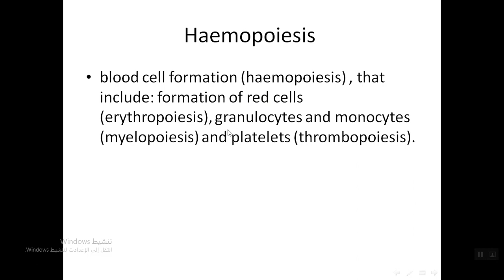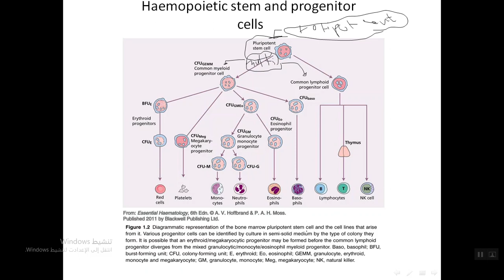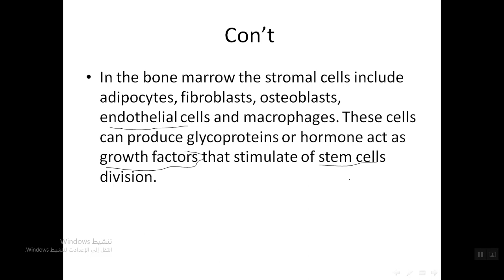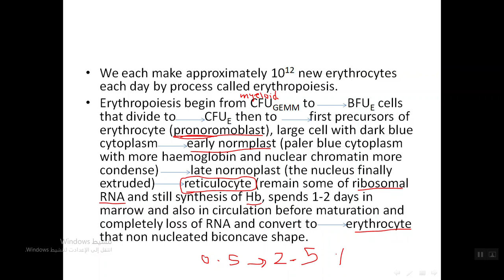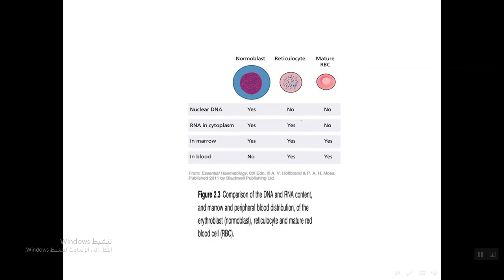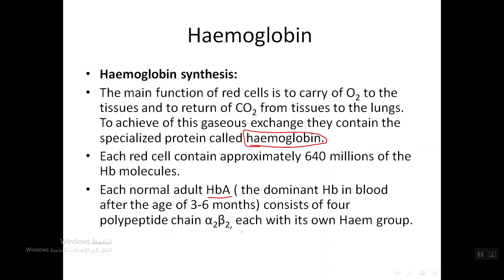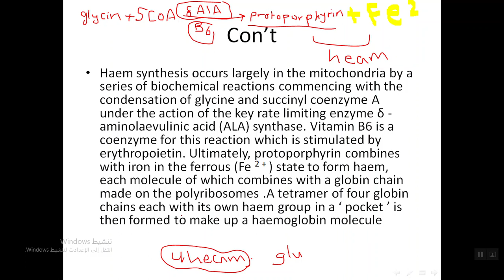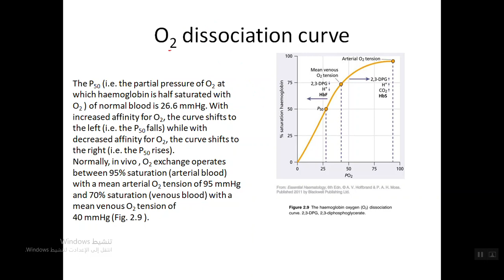Heamopoiesis apart 1 (Heamatology)